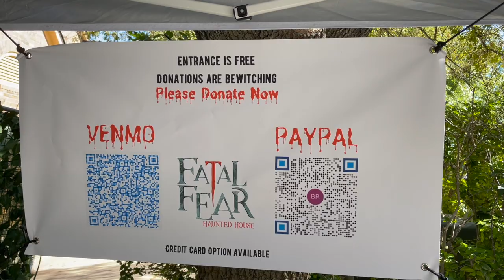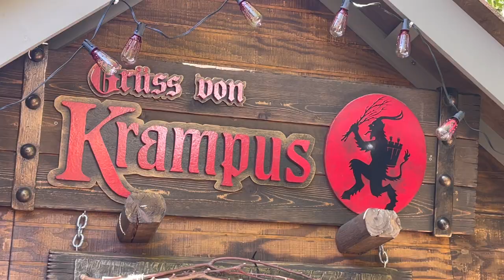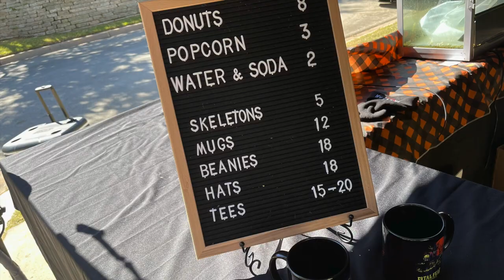Fatal Fear Haunted House